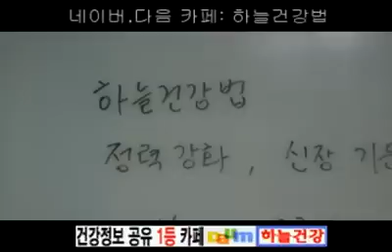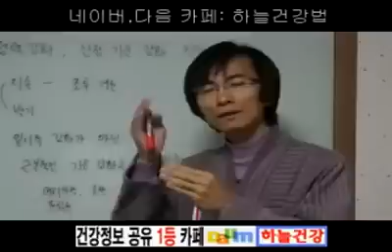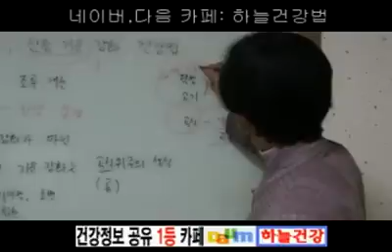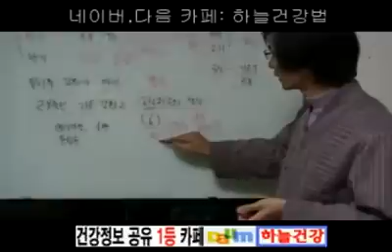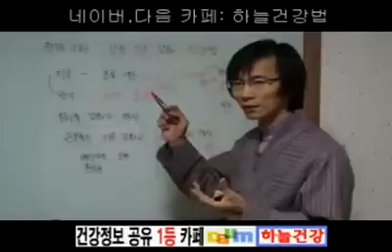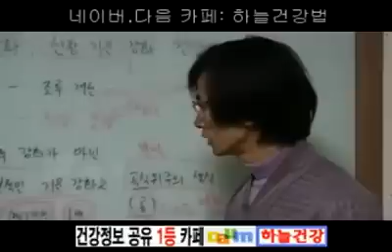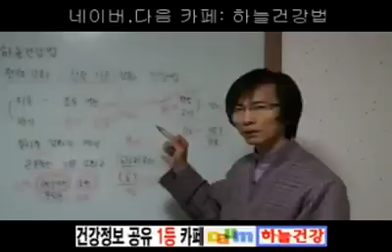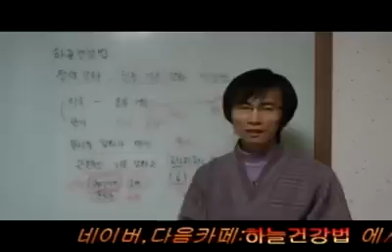정력강화, 발기부전, 조루 치유하는 방법 [하늘건강법 하늘건강나음터 창원]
정력강화, 발기부전, 조루 등은 수(신장 방광) 기운의 기혈막힘으로 생깁니다.
배지압을 신장자리에 하면서 수기운이 좋은 짠맛의 음식을 많이 먹으면 쉽게 개선될 수 있습니다.

더 자세한 건강강의, 정보를 원하시면 아래 네이버 하늘건강법 카페로 가 보십시오.  하늘건강법 실천으로 건강해지신 분들의 체험글도 볼 수 있습니다.